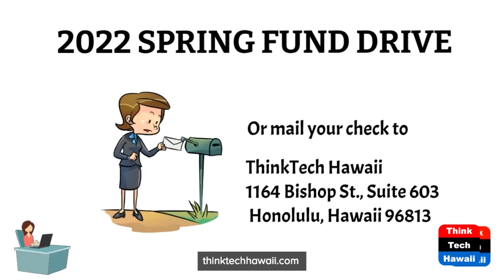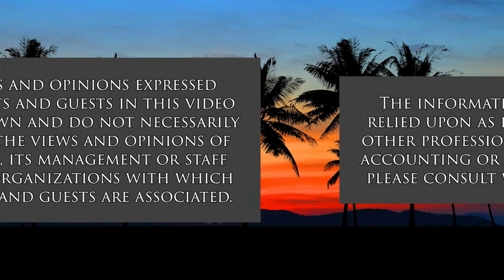Hawaii Politics: an Overview (Talk Story with John Waihe'e)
You Get What You Deserve.  The host for this show is John Waihe'e.  The guest is Richard Borreca.

In this episode, we cover:
(1) The current state of politics in Hawaii
(2) How we got to this position
(3) The role money plays in politics
(4) How we can fix the situation
(5) Whether upcoming elections will change anything